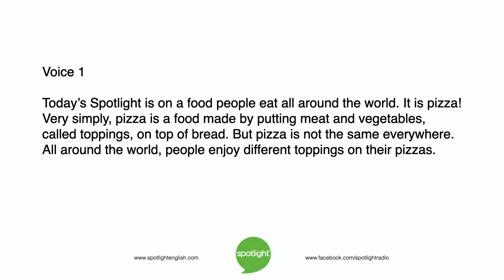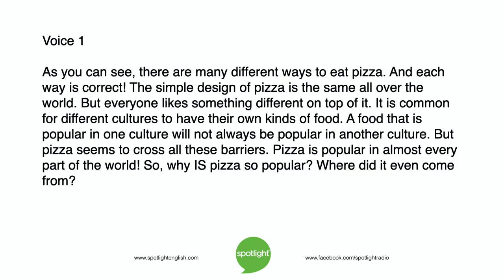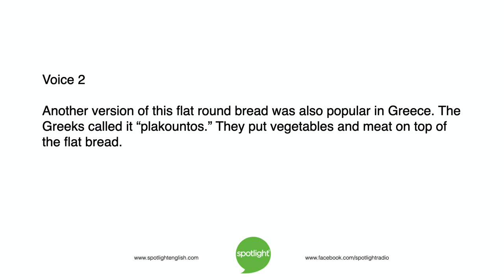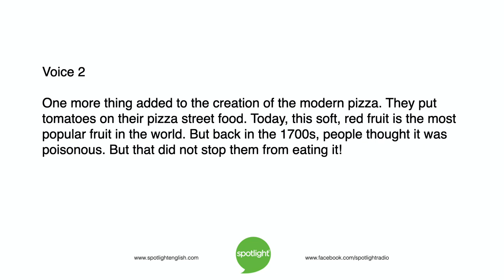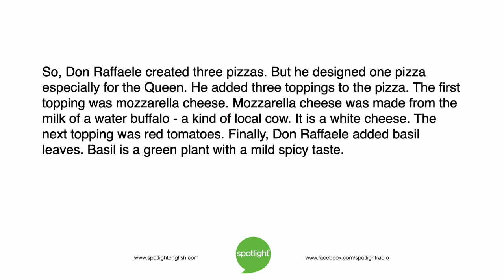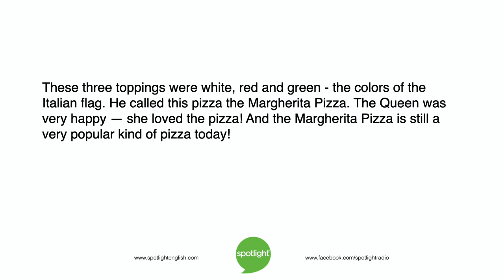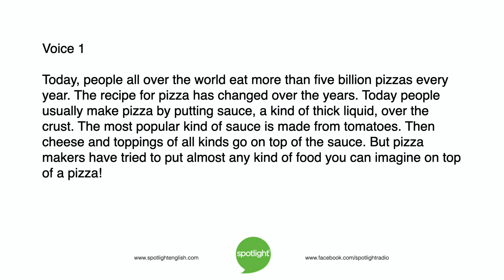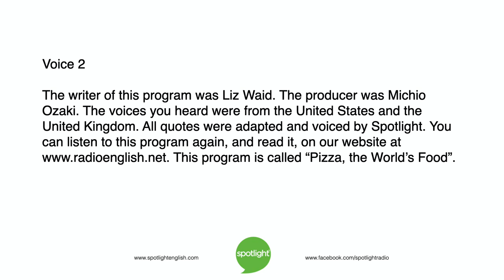Pizza, the World’s Food | ADVANCED | practice English with Spotlight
Liz Waid and Adam Navis look at a food people eat all around the world: pizza! They look at the history and culture of this world food. What is your favorite topping?